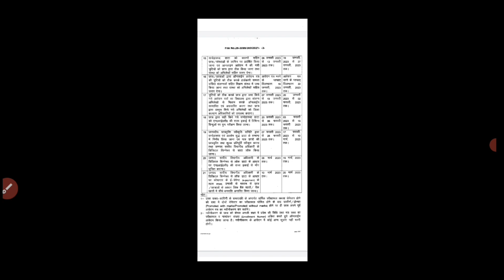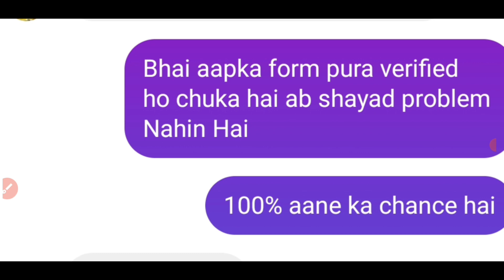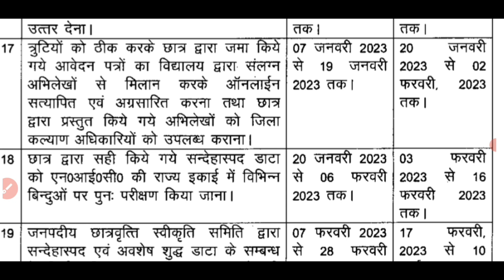खुशखबरी😊 Up scholarship kab tak aayega 2022 23 | pending at district scholarship kab verify hoga